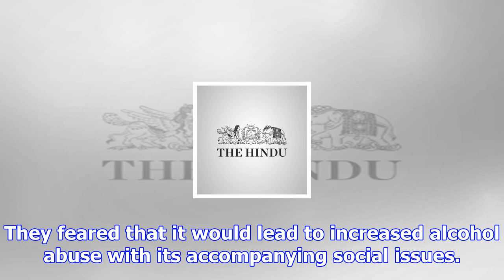Legal drinking age raised to 23 in kerala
more-in The Kerala government has raised the legal drinking age from 21 to 23 years. The State Cabin...